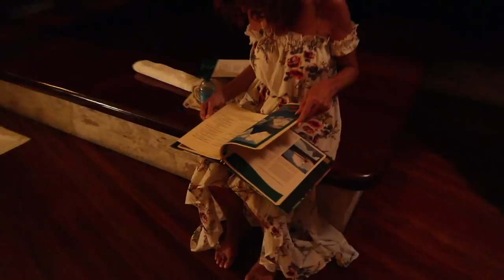Jade Mountain, Saint Lucia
A week in paradise! AKA Jade Mountain, Sant Lucia :)

Rooms with no fourth walls, exceptional service, amazing food & we spot hundreds of dolphins dancing through the sunset one evening and pilot whales the very next day!! Such a special trip x